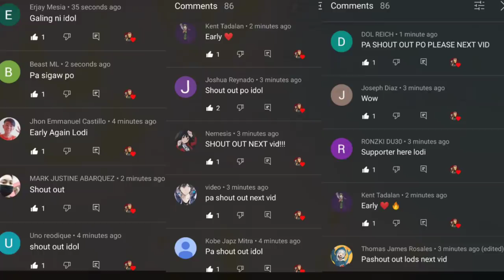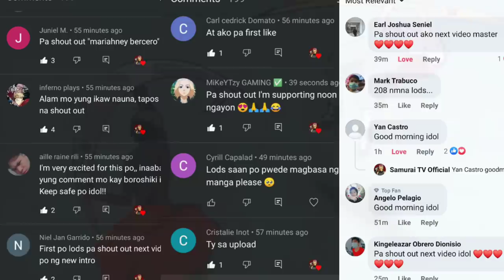INO YAMANAKA 🔥 | TOP 1 Hottest Ninja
@Nux Taku
@Naruto Explained
@EneruReview PH
@ClarkTV Facts

artist:Motdim_iu

Follow@deviantart
Maxiuchiha22:

Follow@deviantart
iennidesign: